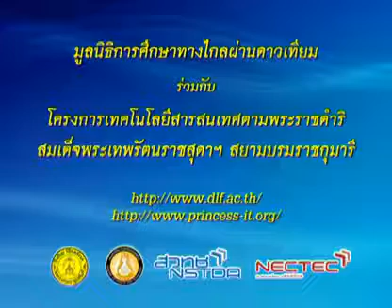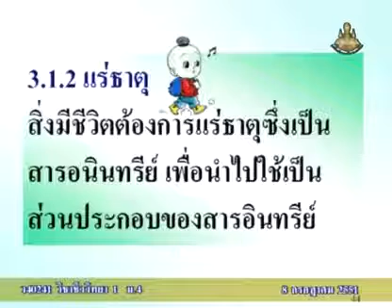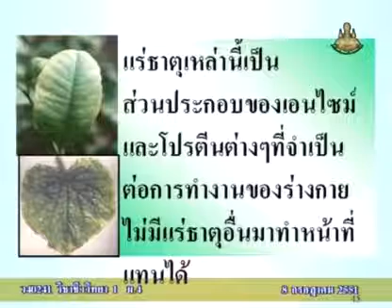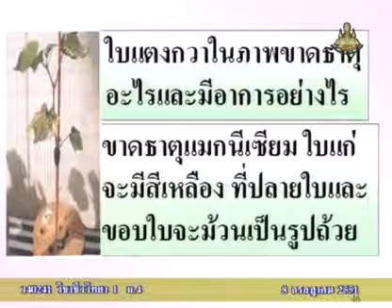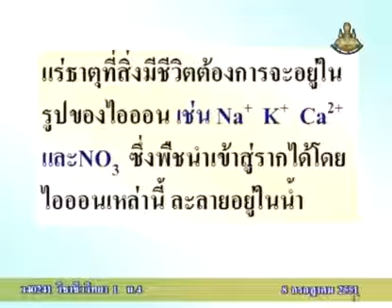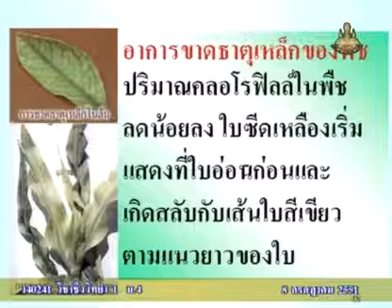083 51biM4 023Ch biologym 4 ชีววิทยาม 4